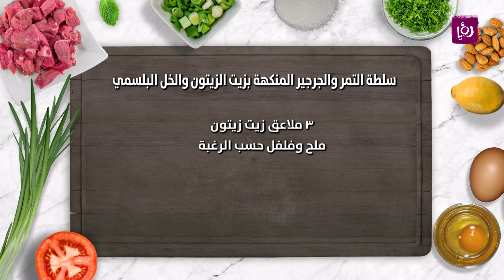سلطة التمر والجرجير المنكهة بزيت الزيتون والخل البلسميك - نضال البريحي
نضال البريحي قام خلال مطبخ رؤيا بتحضير سلطة التمر والجرجير المنكهة بزيت الزيتون والخل البلسميك

مطبخ رؤيا